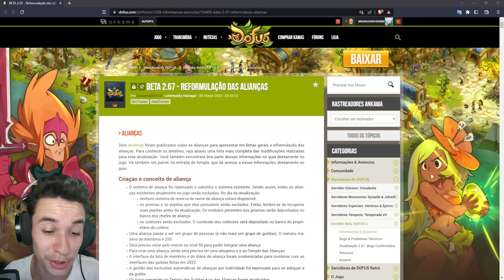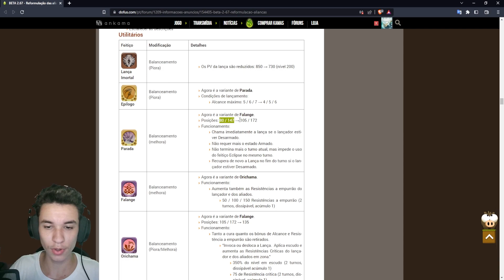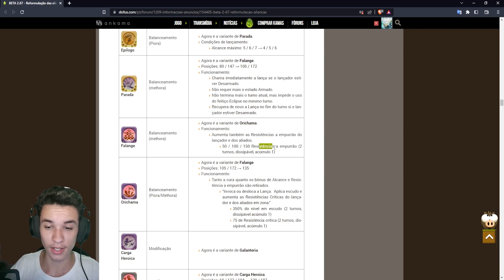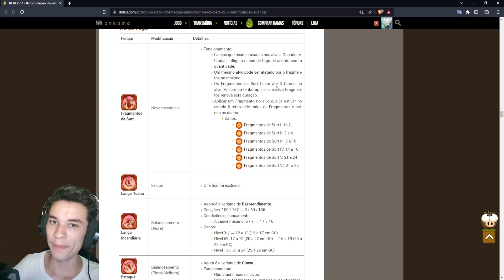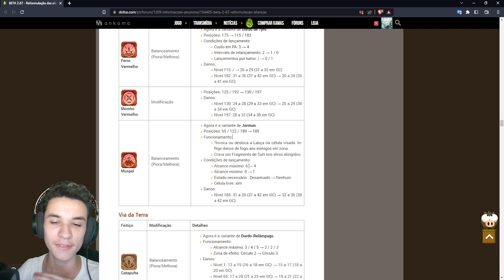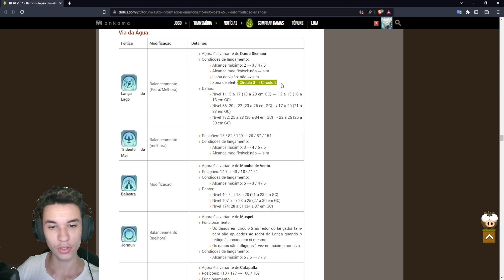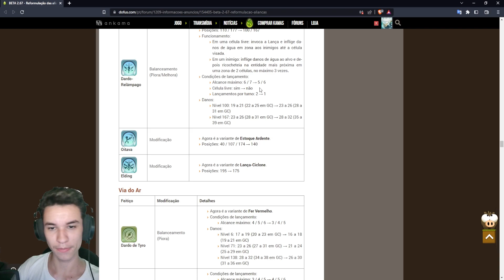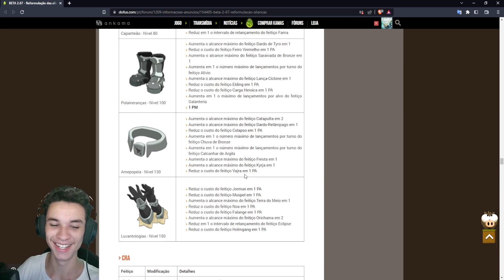[DOFUS 2.67] O NOVO FORJALANÇA ESTÁ MUITO FORTE ! MUDANÇAS EM 2 VIAS ELEMENTARES E NOVOS FEITIÇOS !